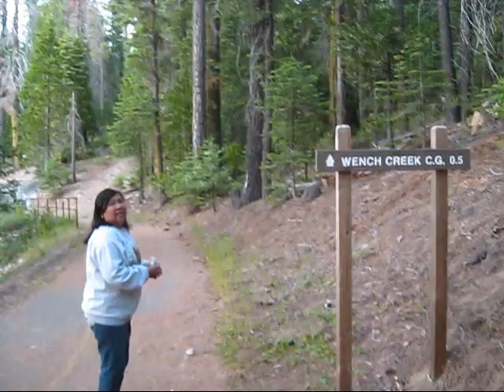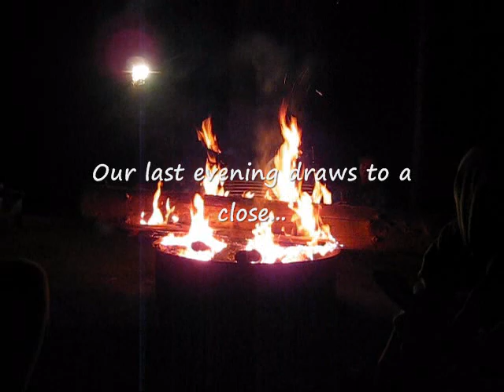Our Family Camping at Wench Creek Campground, CA (July 15, 2012)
Watch in high quality (480p).  In this video, it shows the continuation of our family camping trip here at Wench Creek Campground on Sunday, July 15, 2012.

First off, I explain our plan for this day and also the bear incident!  According to my aunties, the bear(s) came like around 3, or 4 a.m.  They even heard the sound of the bear!  Awww too bad I was already knocked out around that time.  So I later showed proof of the bear.  Even a teeth mark was dented into the red ice box chest.  The longanisa (the sausages), and the burger patties have been chewed away.

Then coming after 10:30 a.m., we all headed to Bassi Falls.  It was just northeast of our campsite.  Once we got there, we hiked a little bit towards the falls.  Due to a previously dry winter, the falls wasn't really impressive.  Only a small stream of water remained.  There were still some life and water/ponds around.  The scenery was beautiful though!  My cousin Ronel found a water snake as well!

By nearing 12:30 p.m., we hiked back to the car, leaving Bassi Falls.  We had fun riding in Uncle Abe's vehicle on the dusty, bumpy, rough road!

Once we got back to the camp, I filmed a bit more around our campsite in Wench Creek Campground.  I also had a bit of fun walking on a fallen tree.

Coming around 3-3:30 p.m., most of us, except my mom, headed to Union Valley Reservoir lake to enjoy swimming.  This was our last afternoon here so we were making the most out of it.  However, I stayed high and dry, taking in the views and soaking up the afternoon sun and of course film and take photos.  They also had a rafting boat so some of my cousins and Richie and sis were playing on the lake while the rest of us, particularly everyone but me, my sis, Shanon, Shathana, Richie and Steven stayed in the lake.

Back at camp, Melinda and Melanie arrived.  I also ate a bit of a snack.  Then coming early sunset time, me and my mom went back to the Union Valley Reservoir to enjoy the sunset, particularly by the Azalea Cove Campground side of the lake.  Sunset was shortly before 8 p.m. from our spot.

Then it shows us walk back to Wench Creek Campground while along the Union Valley Reservoir Bike Trail.  We hurried back to camp before it got very dark...taking in some last minute scenery.  There was a large ponderosa pine that blocked the original path that led to our campground.  It was our last evening here.

We had a lot of good food for dinner.  We got a lot of BBQ chicken wings, and also Uncle Ricky's special hot sauce with steak!  We also saw the night sky down at the Union Valley Reservoir just after 10:30 p.m. with most of us.  Uncle Ronnie stayed behind at camp to keep watch.  (it wasn't shown in video)

Lastly, to end the evening with a bang, the aunties had fun dancing with the music at the campfire.  But I think some of us really wanted to do it to the max...Uncle Ricky tried to move his vehicle to the campfire!!!  Unluckily, there were too much obstacles for the vehicle to pass safely so it's been aborted.

As it got later, like passed midnight already, I was finally trying out the "survival" food some of us bought from Walmart.  I got the spaghetti with meat sauce.  Uncle Ricky and Uncle Ron put a huge tree log on the campfire!  It's our last evening so might as well crank it up, right?

Conclusion of our family camping trip here at Wench Creek Campground in Eldorado Nat'l Forest, CA is on the video: "Our Family Camping at Wench Creek Campground, CA (July 16, 2012)".